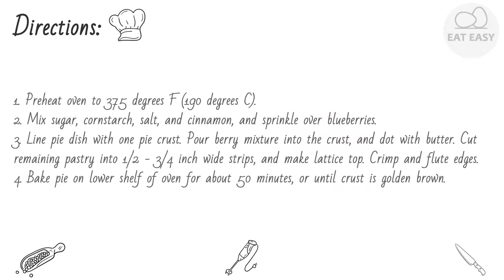Blueberry Pie SIMPLY!